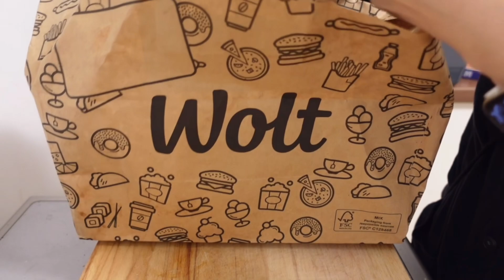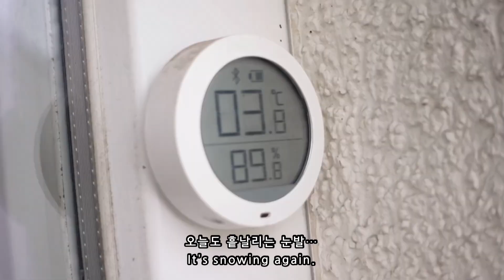Home Cooking Food Diary: Arrabbiata, Jajangmyeon, Beef Stew, and Rosé Tteokbokki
Hello everyone,
we are YeTian, an international couple, a Korean wife (Ye) and a German husband (Tian) living in Berlin, Germany.

In this vlog we are making Korean black bean noodles (Jajangmyeon), pasta arrabbiata, rosé rice cake (tteokbokki), German beef stew and fried rice. We also have fried chicken and Vietnamese soups delivered.